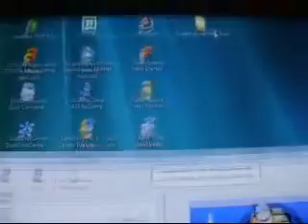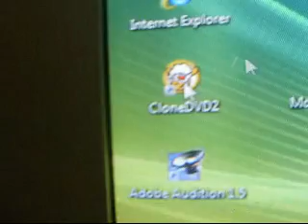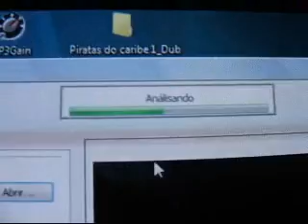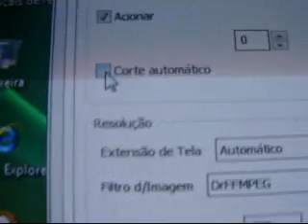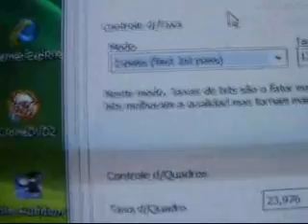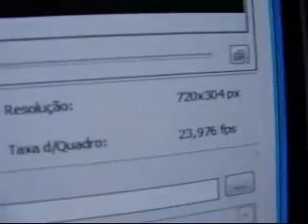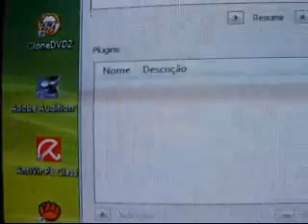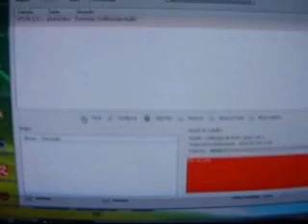Video Aula "Dr. Divx OSS" - Convertendo DVD Para DivX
Descomplicando o DivX (AVI) - Dr.Divx